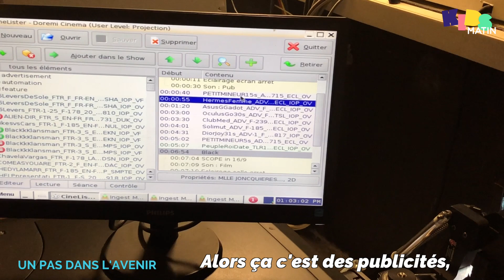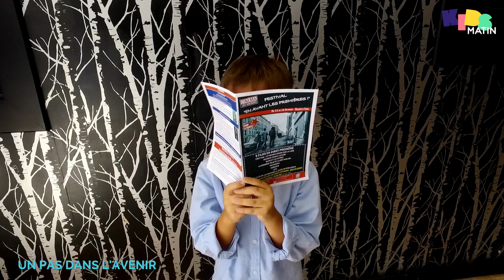VLOG #8 [UN PAS DANS L'AVENIR] Une journée avec Benoît, projectionniste à Cannes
Dans la rubrique "Un pas dans l'avenir", une journaliste de Kids-Matin et un(e) Kids-reporter font découvrir un métier. Cette semaine, Aurélie et Pierre sont à Cannes pour rencontrer Benoît Zellal, projectionniste au cinéma Les Arcades.

Tournage : Aurélie Selvi
Montage : Philippe Bertini

Retrouvez toutes nos infos sur kidsmatin.com